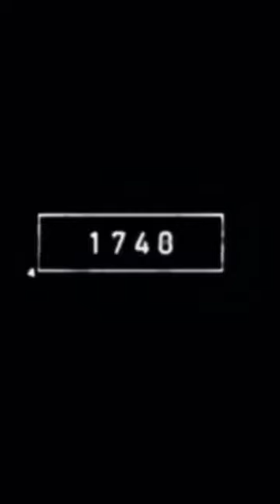2024 gorilla and 5000 bce ||mythical biology